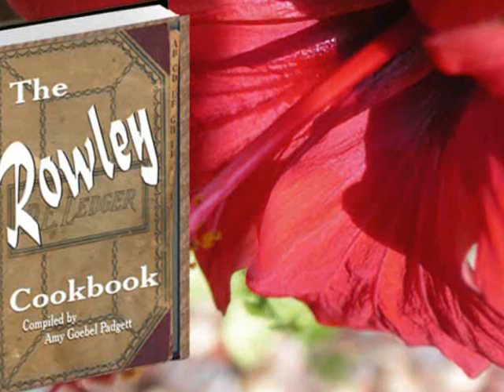The Rowley Cook Book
Nearly 200 recipes from 1916 through 1960, available from
A collection of family recipes spanning 1917 through 1960. This cookbook is truly a labor of love. After scanning the pages of our family's tattered cookbook, handed down for three generations, I wanted to duplicate it for all of my cousins, relatives, and friends who had cherished memories of my grandmother's wonderful cooking. Publishing the recipes seemed like the perfect solution. One glance at the table of contents will tell you that my grandmother always had a house full of friends and neighbors who came over for a chat, a cup of coffee and something sweet to eat every night. There are many recipes for cakes, pies and cookies, and they all speak of the love and friendship shared. My grandmother and grandfather created the original cookbook out of a ledger book soon after their marriage. Together, they collected and entered recipes from throughout their lives. This is truly a celebration of delicious food and cherished familes.